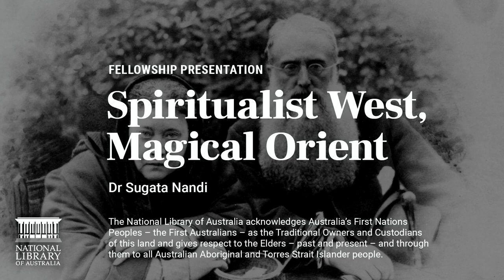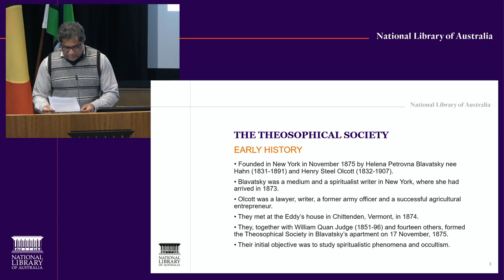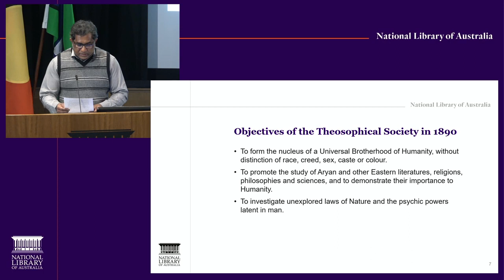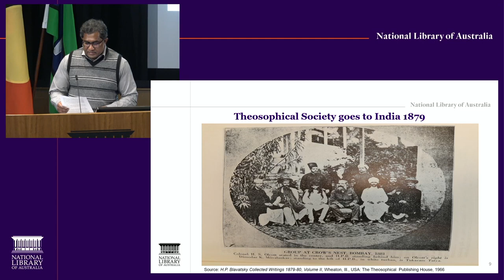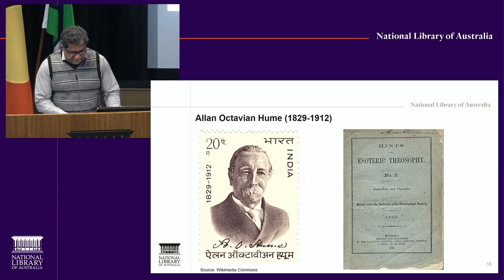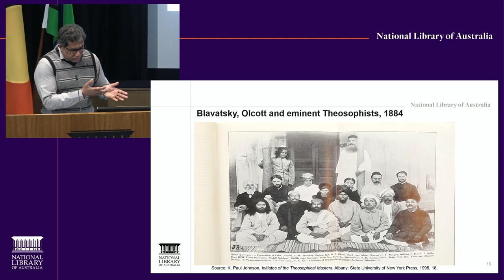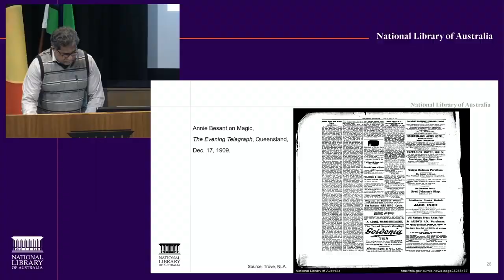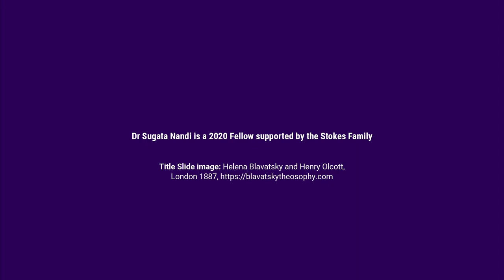Spiritualist West, Magical Orient:Theosophists and India, 1875-1930